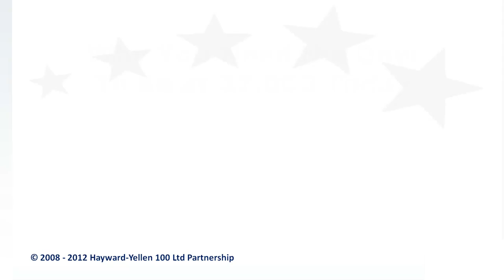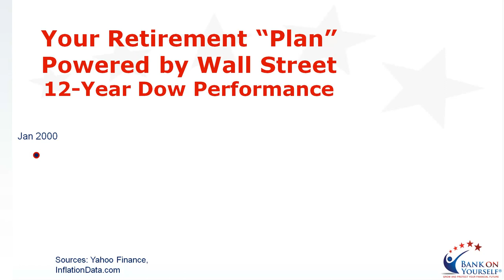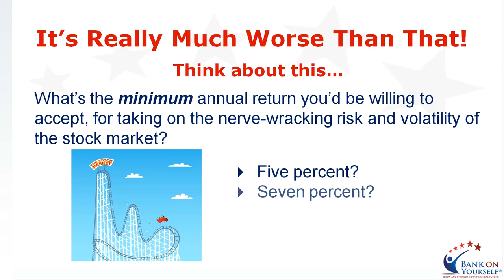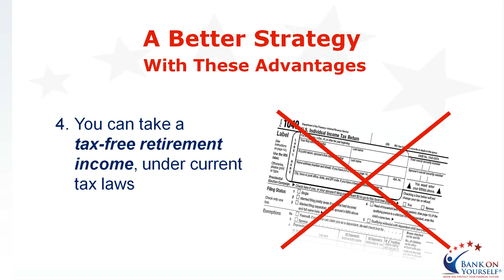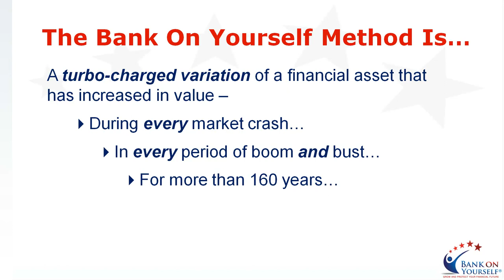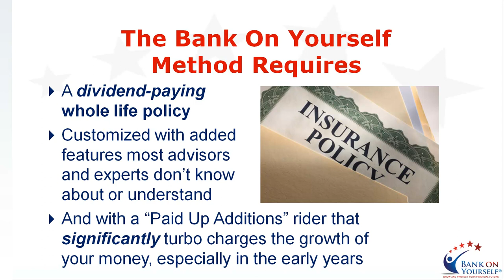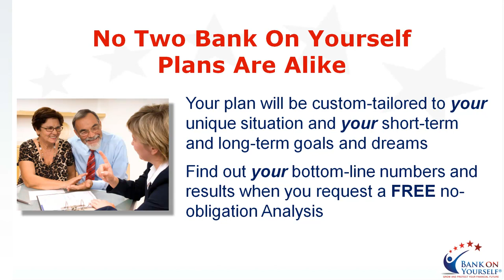Why You Need the Dow to Be At 27,000 Today...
Does the Dow hitting 27,000 - or that you need it to get that high -  sound crazy?

Well, it's not. If you've bought into Wall Street's mantra that if you invest for the long haul you'll come out ahead, you need the Dow to reach 27,000. Think about this:

- Wall Street has lost 45% twice in the last decade. Yes - 45% twice.
- In the last two decades, Wall St. has only beat inflation by 1% a year
- The top performing mutual fund had an 18% annual return, but the typical return for investors in that fund was a LOSS of an average 11% each year for 10 years
- For the last 40 years, long-term treasury bonds (like grandma used to buy) have outpaced the stock market.

So, with all that in mind, if you wanted a 5% return for investing in Wall Street after 12 years of inflation, you need it to be at 27,000. Still think stocks and bonds are great investment?

There is an investment alternative that has grown in value every single year for over 160 years. It allows ordinary people to safely and securely grow their wealth despite the ups and downs of the markets. It's provided them the opportunity to finance cars, college educations and retirements. And it has allowed them the ability to leave something for their loved ones when they're gone.

It's the Bank On Yourself method and if you're ready for financial security and predictability,  take the first step right now by requesting a free Bank On Yourself Analysis

You'll also get a referral to one of only 200 advisors in the U.S. and Canada who have met the rigorous requirements to be a Bank On Yourself Authorized Advisor, who can answer your questions and show you how much your financial picture could improve when you add Bank On Yourself to your financial plan...